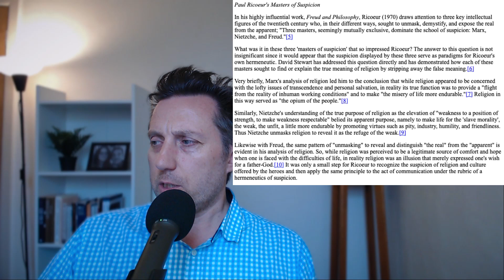Decoding the Gurus: Strengths and Weaknesses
Decoding the Gurus: Strengths and Weaknesses illustrated with clips from Chris Kavanagh's conversation with Paul and Andrea.

1. Decoding the Gurus: Strengths
a) Hermeneutic of suspicion = Comparing the message with Underlying the motivations
b) Identifying techniques and religious guru-like patterns  (3rd Wave Atheism)
c) Combing critical thinking with moral evaluation
2. Decoding the Gurus: Weaknesses
a) The end of 2nd Wave Atheism : the unacknowledged problem of residual morality
b) A Post-modern mindset : “depends on your perspective”
c) Unable to explain spirituality on its own terms

Clips from:
‘How to Tell a Critic from a Troll? with Andrea and Chris Kavanagh from Decoding the Gurus’ (Paul VanderKlay) =
Hermeneutics of Suspicion Essay :
‘Paul Ricoeur and the Hermeneutics of Suspicion: A Brief Overview and Critique’ by G D Robinson =